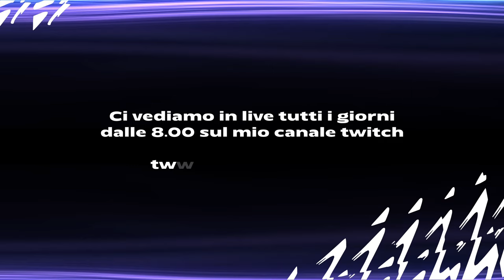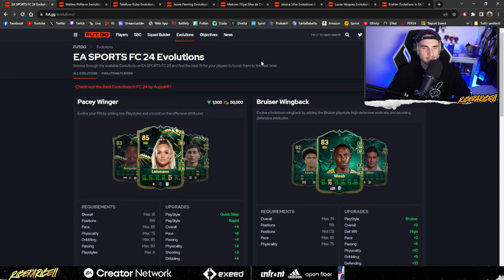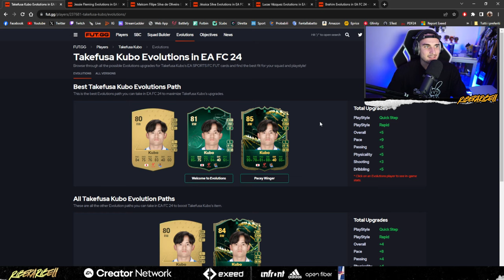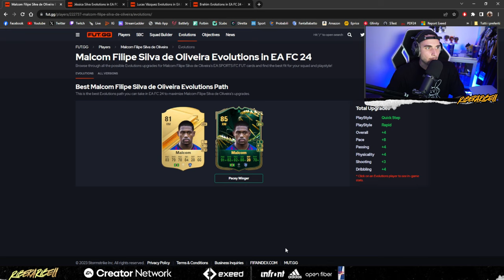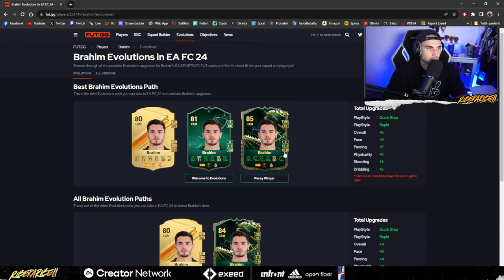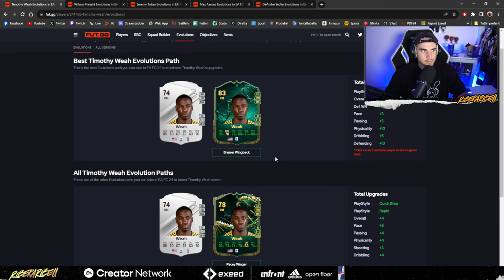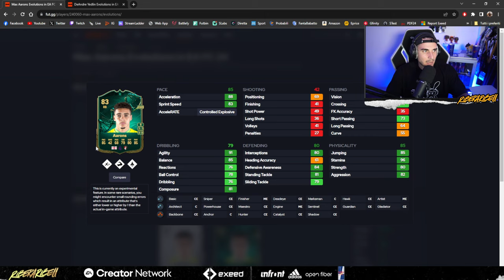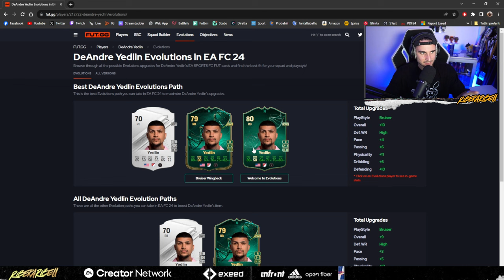LE MIGLIORI CARTE per le NUOVE EVOLUZIONI "ALA VELOCE" ed "ESTERNO MASTINO" su FC24!